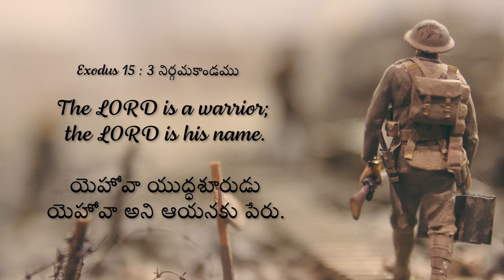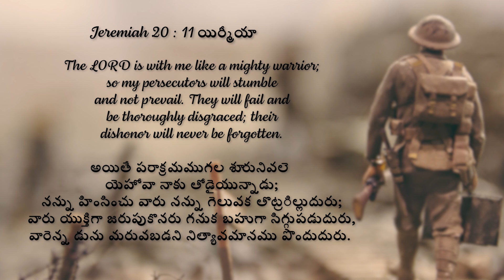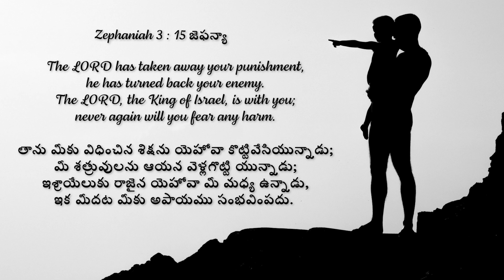Your Battle Belongs To God | Dr. Paul Dhinakaran | Today's Blessing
Maybe you are overwhelmed because of the battles you face. But God says that He will fight for you and you shall be safe from sin and harm.